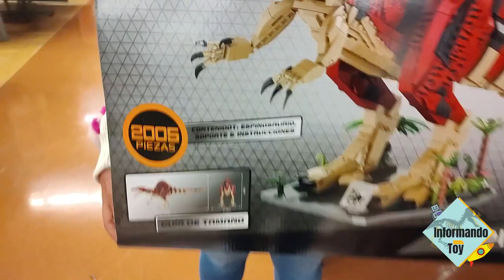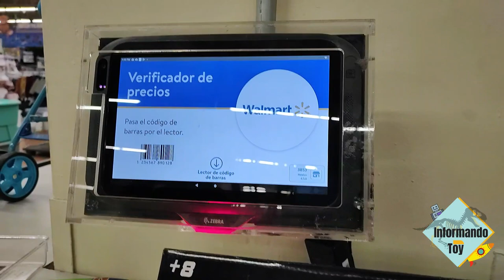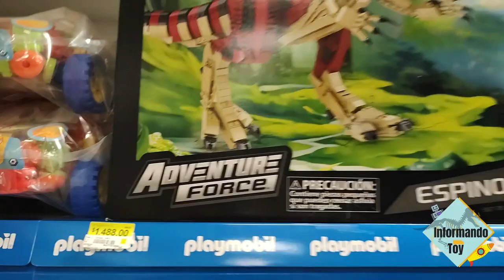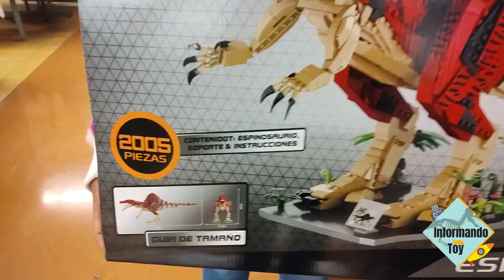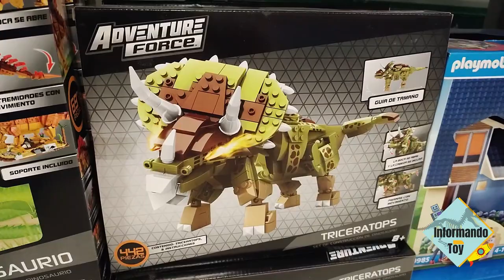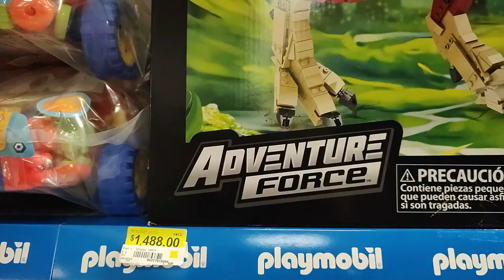Spinosaurus, Triceratops y Más Dinosaurios Tipo LEGO | Así Quiero Sets de Jurassic World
Un Spinosaurus Gigante hecho de bloques de juguetes.Así quiero ver sets de Jurassic World de LEGO, pero por lo pronto, tenemos sets de Dinosaurios de Bloques de Juguete de la línea Adventure Force, como el Spinosaurus, Triceratops y Más.